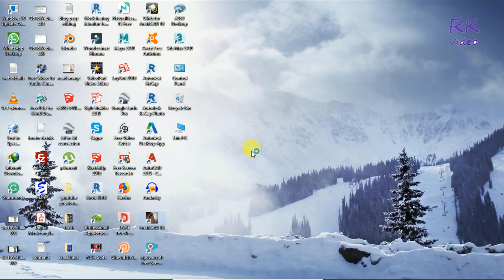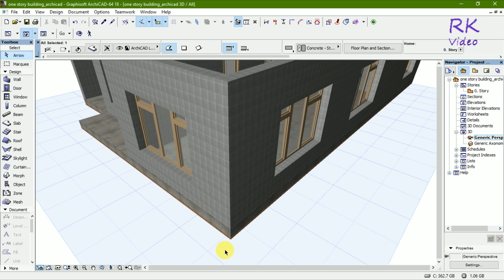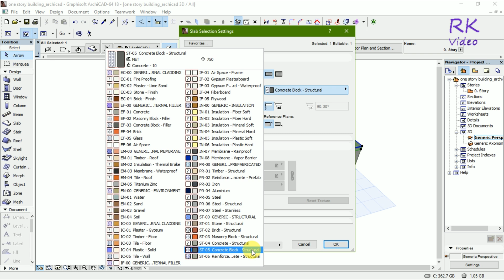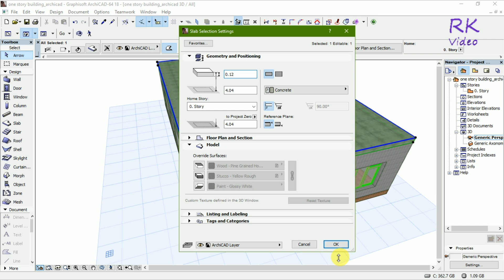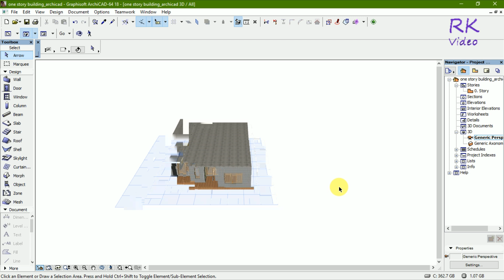Archicad Tutorial-Roof creation tutorial in archicad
how can you create a 3d roof using slab tool. It is simple and easy to create a 3d roof. select slab tool and adjust setting then create a roof. as you can see in the video for understanding.